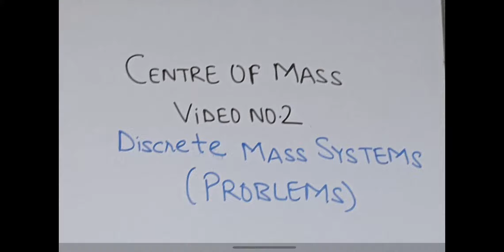VIDEO NO. 2 DISCRETE MASS SYSTEMS